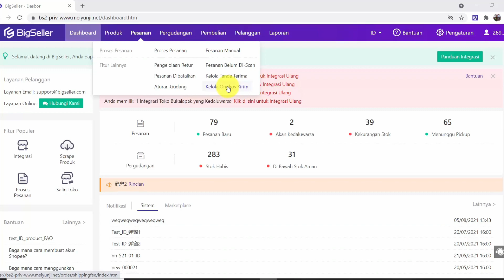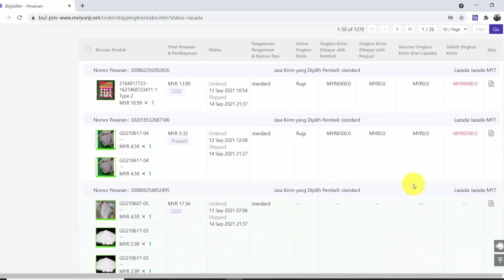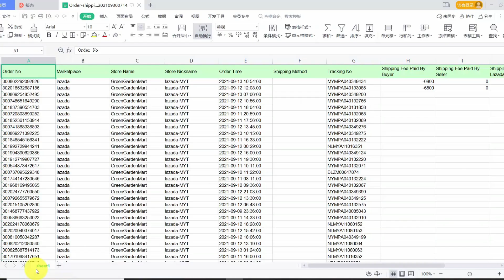Jualan Online? Ada Selisih Ongkos Kirim di Shopee/Lazada?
👉👉Banyaknya pesanan membuat kita sulit mengecek selisih ongkos kirim, oleh karena itu Anda harus menanggung ongkos kirim yang tidak seharusnya dan tentunya hal ini dapat membuat kerugian dalam Bisnis Anda. Dengan mengunakan Fitur Kelola Ongkos Kirim dari Bigseller kita dapat memantau selisih ongkos kirim untuk seluruh pesanan.👈👈✨✨